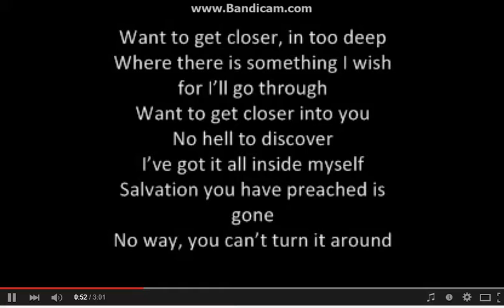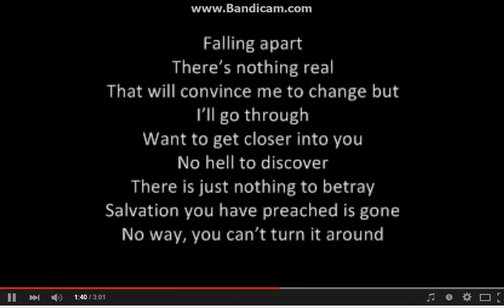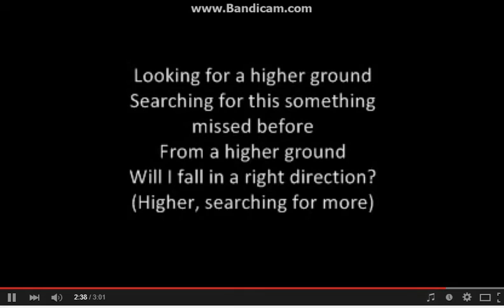I don't put efforts in my videos anymore and it's pretty obvious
I'm totally quitting this community and never playing this game ever again until in like 30 min when I'll go live on twitch of course.